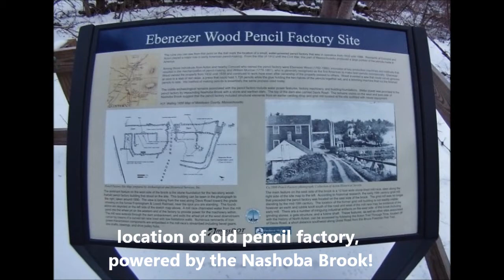BFRT 12 21 19